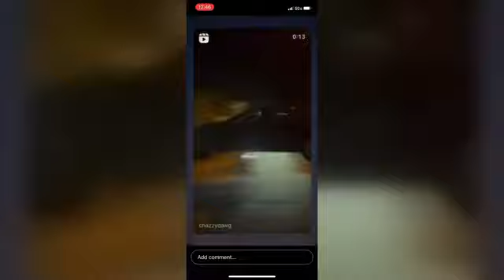WATCH: Tesla launches into parked cars in truly bonkers stunt